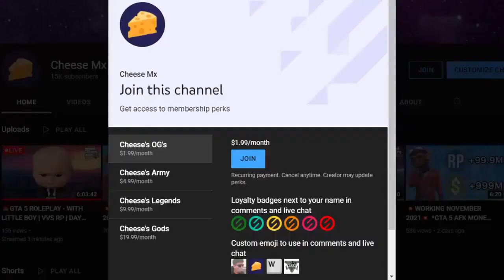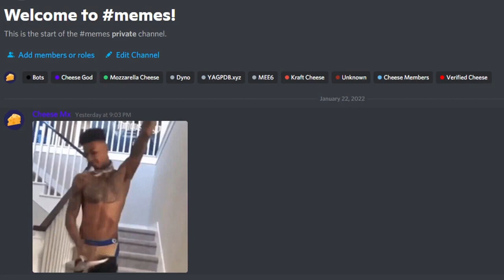💥WORKING JUNE 2022💥 *GTA 5 AFK MONEY & RP GLITCH!* (SOLO) *MAKE BILLIONS* (XBOX/PS4/PS5/PC) *1.58*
CODE : CHEESEMX IN FORTNITE ITEMSHOP

🛑MEMBERSHIP LINK🛑

Twitch.tv/Cheese Mx